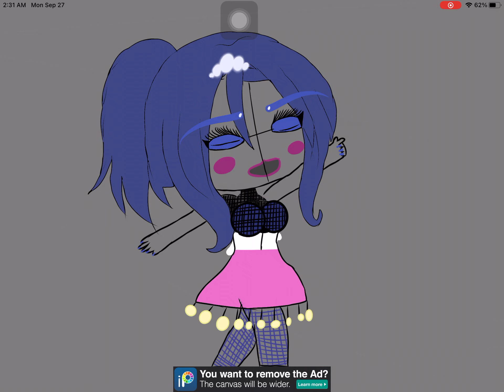Ballora | Edit Gacha Life | Sister Location